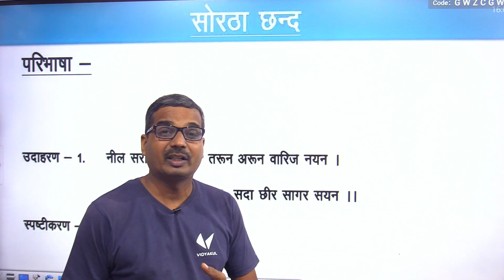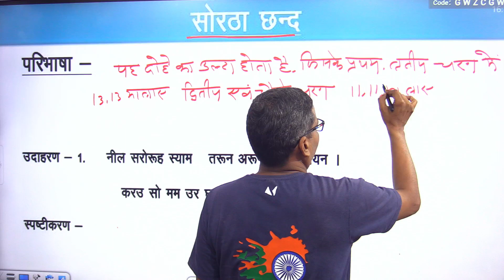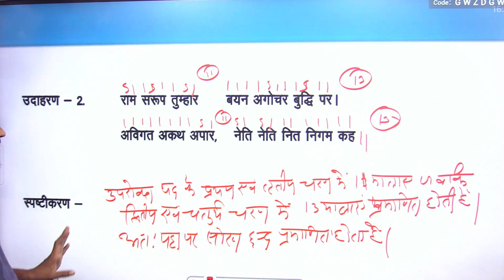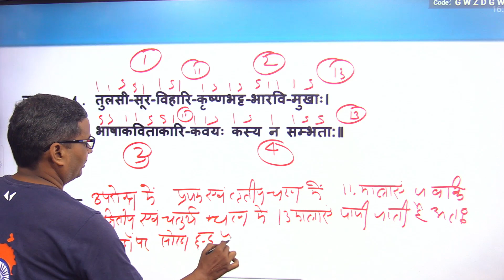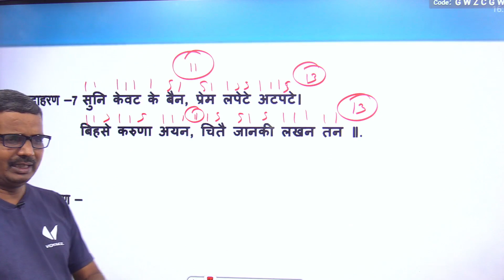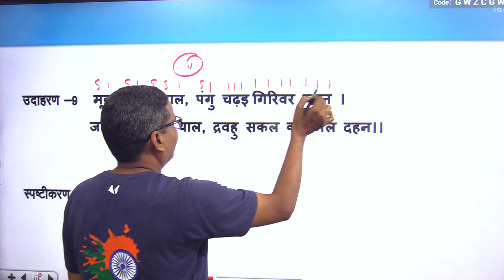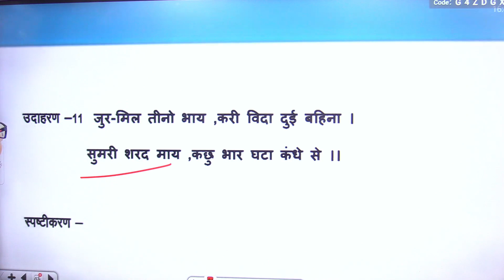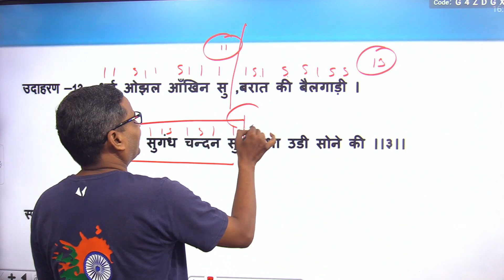कक्षा 11/12 हिन्दी व्याकरण || छन्द || सोरठा (परिभाषा एवं उदाहरण) || Ashwani shukla sir